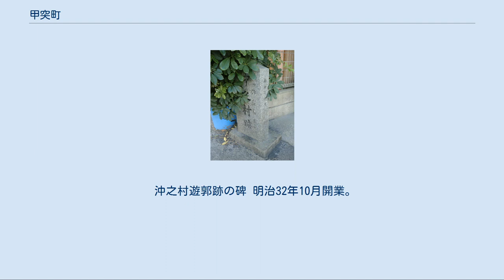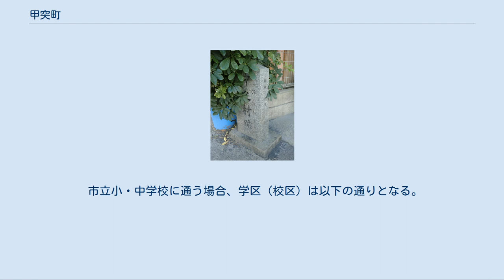甲突町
日本 」 鹿児島県 」 鹿児島市 」 甲突町 甲突町（こうつきちょう）は、鹿児島県鹿児島市の町。
旧薩摩国鹿児島郡鹿児島近在塩屋村、鹿児島市大字塩屋、鹿児島市塩屋町。
1963年（昭和38年）より全域で住居表示を実施している。
 鹿児島市の中央部、甲突川下流域に位置している。
町域の北方には南林寺町、南方には甲突川を挟んで下荒田、東方には城南町、錦江町、西方には新屋敷町がそれぞれ接している。
 甲突川には天保山橋、天保山大橋、清滝川には清滝橋、昔の遊郭街の入り口にあたる場所に思案橋が架かっている。
甲突川河畔は緑地公園となっている。
 寛永5年（1627年）に武村（現在の武の一部）から分割され薩摩国鹿児島郡近在の塩屋村として成立した。
塩屋村の村高は「旧高旧領取調帳」では145石余であった。
「塩屋」という村名は地内に塩田があったことに由来している。
 1889年（明治22年）には市制が施行されたのに伴い、鹿児島府下47町3村の区域より鹿児島市が成立した。
これに伴ってそれまでの塩屋村は鹿児島市の大字「塩屋」となった。
1911年（明治44年）には大字から町となり「塩屋町」と改称した。
 1963年（昭和38年）に塩屋町の一部より錦江町と城南町が新設され、一部が新屋敷町に編入された。
同時に塩屋町の全域で住居表示が実施された。
 1967年（昭和42年）4月7日の鹿児島県公報に掲載された鹿児島県告示第270号「 鹿児島市内の町の名称変更」によって4月20日より塩屋町は「甲突町」に改称された（9日後の4月29日に鹿児島市と新設合併した谷山市にも塩屋町があったが、こちらも合併の際谷山塩屋町と改称された）。
同年4月号の「かごしま市民のひろば」によれば名称変更の理由について「近く本市と合併する谷山市にも同じような町名があることなどによるものです」と記載している。
 沖之村遊郭跡の碑 明治32年10月開業。
鹿児島県内唯一の公許の集娼地（公娼）であった。
正式名称は常盤遊廓という。
 前身の築地遊廓が現在の鹿児島駅候補地となったため低湿地帯の塩田を4，5尺ほど埋め立ての上移転、新規開業した。
 現在の清滝通り（中央警察署城南交番から国道225号海岸通までの区間）を挟んで最盛期で23軒の妓楼が並び、300～400人の娼妓を数えた。
 戦後の赤線指定を経て昭和33年の売春防止法施行まで存続。
遺構は存在しない。
 現在鹿児島県唯一の風俗指定地域である甲突町の8番街区は区域外であり直接の後身ではない。
 国道